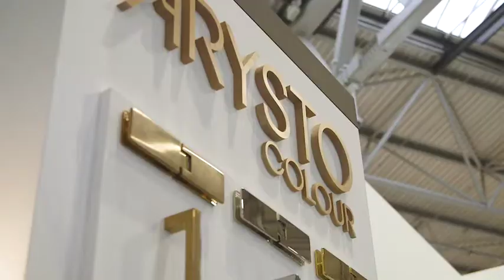KBB 2020 Stand Tour